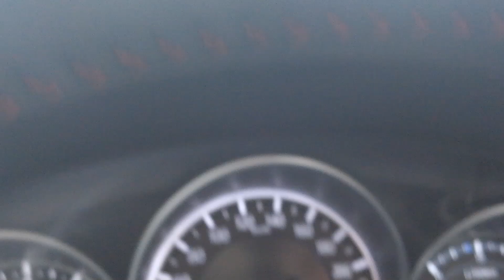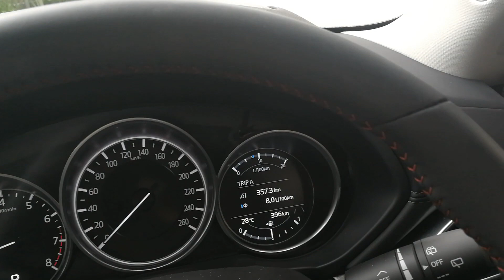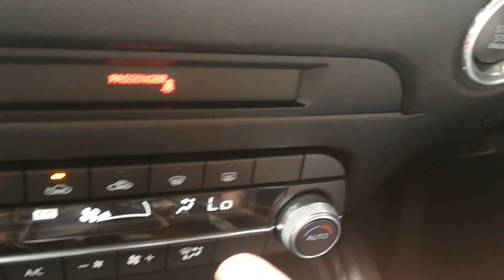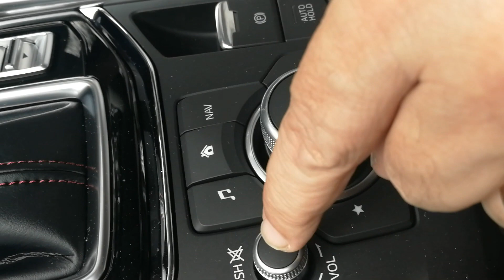Mazda CX-5 2.0 Carbon Edition Test Review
The Mazda CX-5 has proven to be a massive success for Mazda in SA for a number of years and is still consistently among the top sellers in the Medium SUV segment.

It also speaks volumes that the CX-5 was recently voted the winner in this category at the Cars.co.za awards. It's very clear that neither the media nor the buying public can be wrong.

Recently, a new model was added to the range as the top version powered by the very familiar 2L petrol engine that provides 121kW and 213Nm to the front wheels through a 6 speed torque converter automatic transmission.

The engine combines to provide smooth and comfortable progress and superb cruising ability. Compared to many opposition vehicles with smaller turbo engines, there are occasions where progress is a bit more leisurely and you must be aware of this when wanting to overtake.

The upside is that this combined with the clearly obvious move towards producing premium vehicles creates a quiet and serene environment when cruising. The automatic transmission is smooth in general driving but, as always with this model, I suggest you ignore the Sports mode. Engaging this creates a somewhat frenetic response from the engine and spoils the overall experience.

The Carbon Edition has replaced the previous Individual specification level which translates as the top spec in Mazda models. LED headlights, Head-up display, Infotainment screen with MZD connect, dual-zone climate control, navigation and electric seat adjustment are all standard. Carbon Edition then adds extra safety items like lane departure warning, blind spot warning, cross traffic warning and more to the recipe.

An interesting feature is that the blind-spot warning does not only show in the side mirrors, but shows on the heads-up display as well.

Considering that the test car was brand new and arrived on our driveway with only 38km on the clock, fuel consumption was 8l/100km for the test period. I am sure that this can be improved on with a bit of running in of the engine.

The current price as tested is R565 800 and that includes the Mazda 3 year Unlimited mileage warranty and service plan.